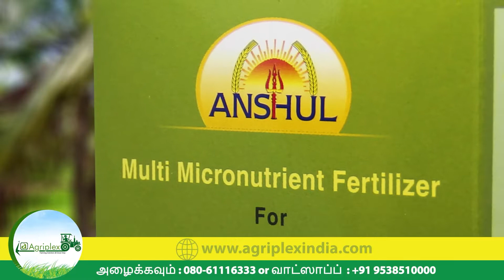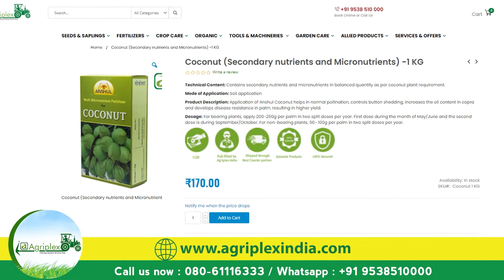தென்னை மரம் பயிரியிட்டவர்கள் கண்டிப்பாக பார்க்க வேண்டிய காணொளி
தமிழ்நாட்டின் முக்கியமான பயிர்களில் ஒன்று தென்னை. தென்னை பயிரிடுவது மக்களுக்கு காலங்காலமாக தெரியும். மரத்தின் ஒவ்வொரு பகுதியையும் பயன்படுத்தலாம் என்பதால் இது கல்பருக்ஷா என்றும் குறிப்பிடப்படுகிறது. நீண்ட காலத்திற்கு முன்பு, தென்னை சாகுபடி கடலோரப் பகுதிகளில் மட்டுமே இருந்தது, ஆனால் சமீப காலமாக, தமிழகம் முழுவதும் பயிர் சாகுபடி செய்யப்படுகிறது.  நாம் தென்னையில் நல்ல மகசூல் பெற ஊட்டச்சத்து மேலாண்மை முக்கியமானது. அன்ஷுல் தேங்காய் ஸ்பெஷல் என்பது இரண்டாம் நிலை மற்றும் நுண்ணூட்டச் சத்துக்களைக் கொண்ட தென்னை மரத்திற்கே என்று பிரத்தியேகமாக செய்யப்பட்ட தயாரிப்பு ஆகும்.

Timeline
00:00 start
00:33 Importance of coconut
00:45 Nutrient management in coconut
01:06 Anshul Coconut Special
01:24 How to use coconut Special
01:40 Dosage of Coconut Special
01:51 Advantage of using coconut special
02:13 Buy at agriplex